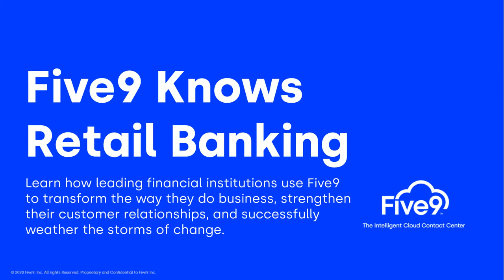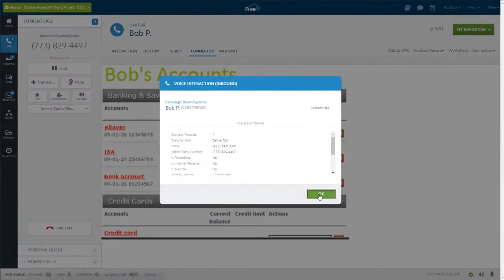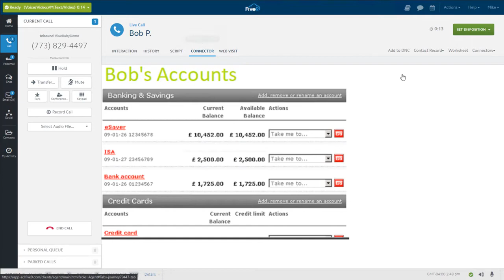Five9 Knows Retail Banking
Learn how leading financial institutions use Five9 to transform the way they do business, strengthen their customer relationships, and weather the storms of change.